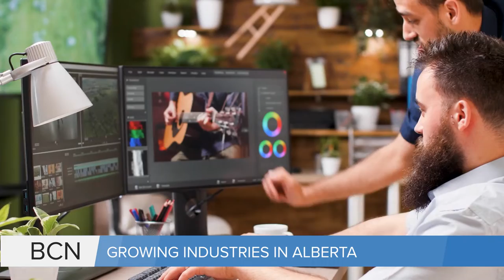UCP Leadership Candidate: Travis Toews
Aired on: Wednesday, July 20, 2022